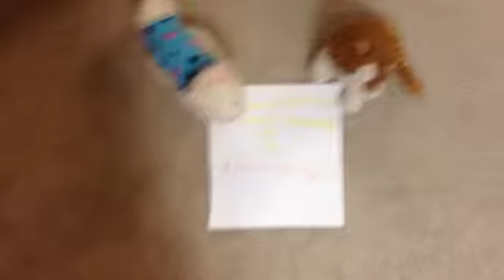Personality trait, music video number one lips are moving , kit and peachy ears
Not the best at music videos yet don't judge!